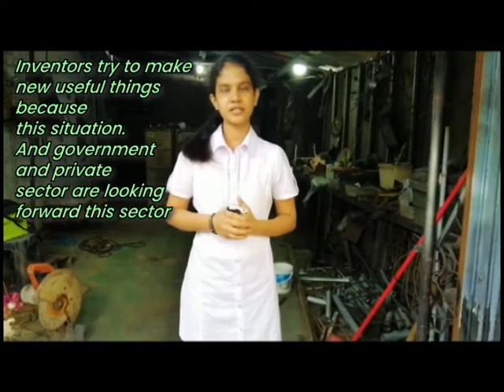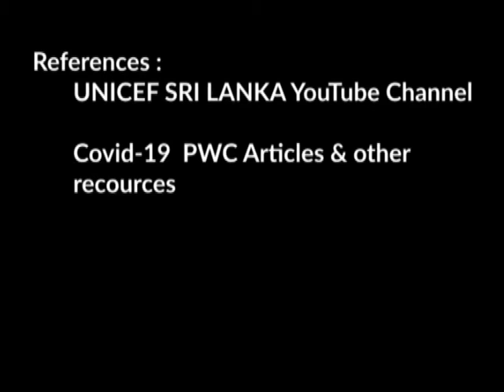After COVID 19 - Recommendations for Technology Field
By Engineering Technology Degree Program - Group 3